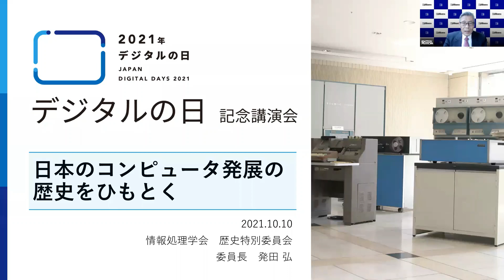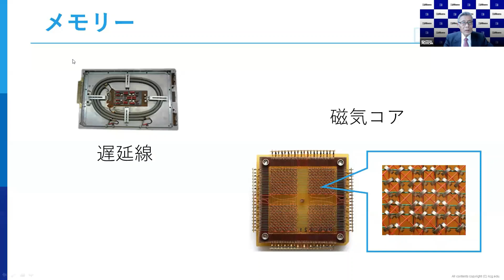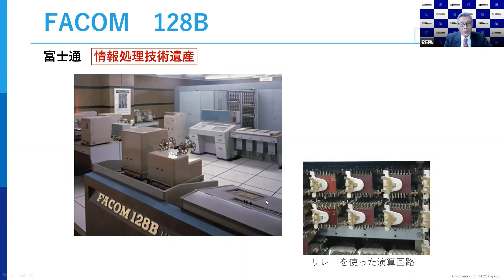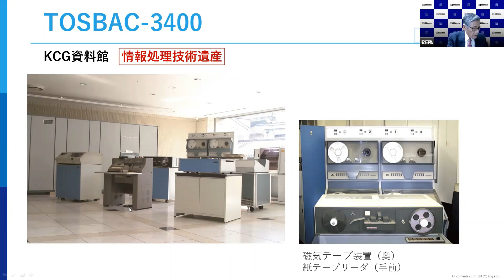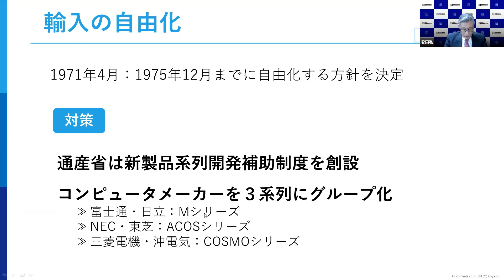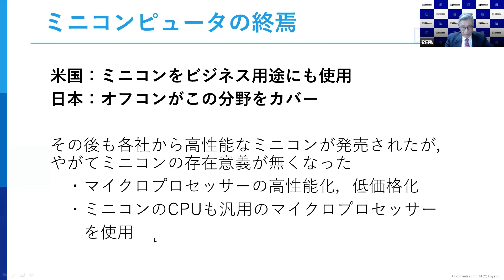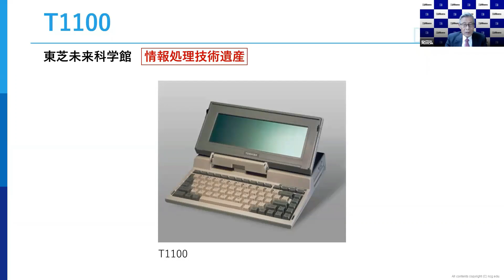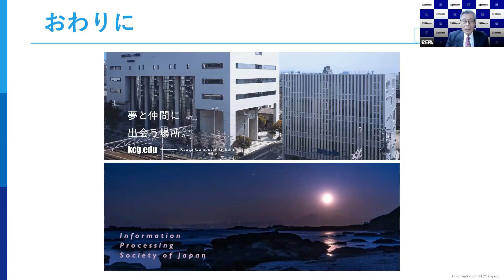「デジタルの日」記念講演会 - 日本のコンピュータ発展の歴史をひもとく -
京都コンピュータ学院は，1963年に創立した日本最初のコンピュータ教育機関です。
創立以来，教育・実習・研究で使用してきた歴代のコンピュータ等を「KCG資料館」として保存・展示しています。同資料館は，2009年に情報処理学会より，「分散コンピュータ博物館」として認定を受けました。